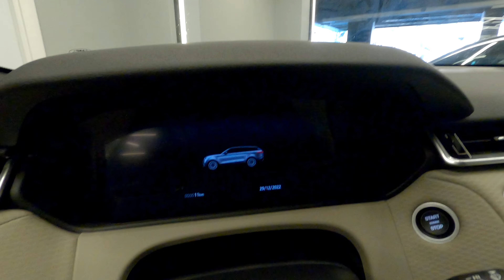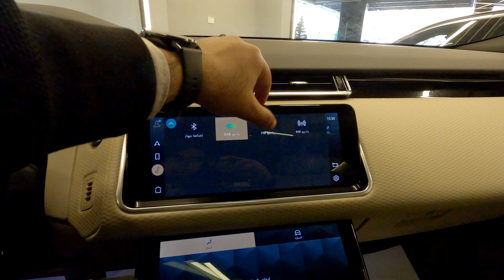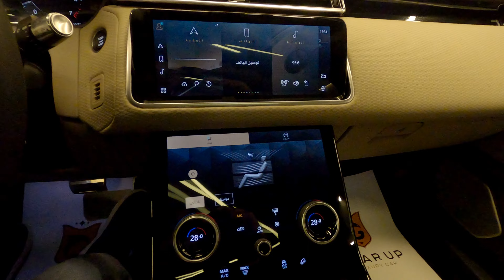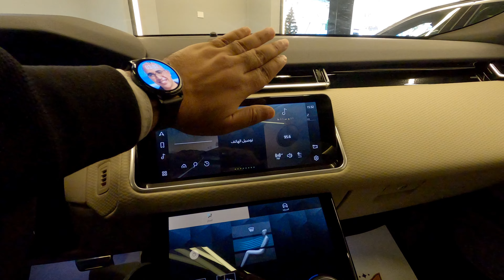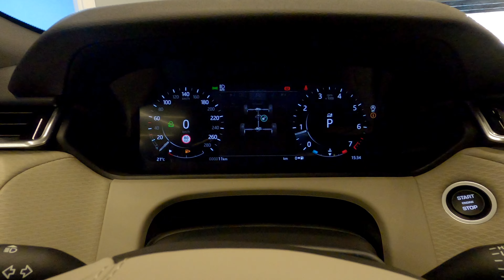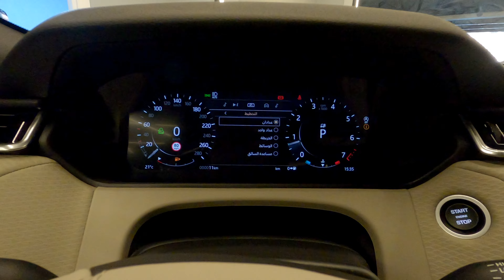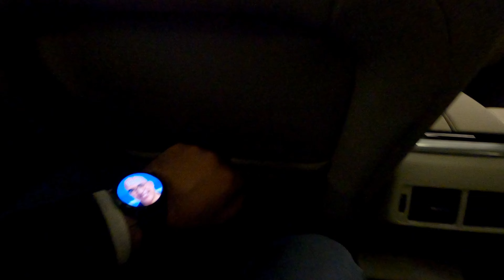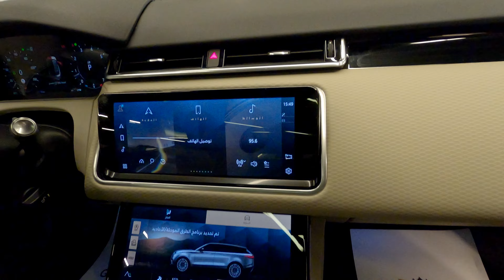استعراض مواصفات رينج روفر فيلار 2023 لون ابيض فرش بيج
Range Rover Velar 2023 Fuji white Acorn interior review
فيديو يعرض تفاصيل السيارة رينج روفر فيلار 2023 من الداخل
استعراض مواصفات رينج روفر فيلار 2023 كما يلي:

00:00 البداية
00:15 الكرسي
01:00 الخامات الداخلية
01:56 استعراض داخلي
02:15 باب السيارة
02:35 تشغيل السيارة
02:50 نظام التشغيل
04:00 التكييف
05:15 انماط القيادة
05:35 ناقل الحركة
06:10 عدادات السرعة
07:30 باب السيارة
08:10 سقف السيارة
08:17 تابلوه السيارة
09:30 المساحات بالخلف
10:22 المحرك
10:36 استعراض خارجي
12:13 الشنطه
12:45 استعراض خارجي
13:00 التابلوه من الخارج
12:45 استعراض خارجي

* رأيي الشخصي:
- تصميم عصري لتابلوه السيارة يتوسطه شاشتين كبيرتين للتحكم بكافة وظائف السيارة
- الكراسي من الجلد الفاخر وهي كبيرة الحجم وتدعم الظهر والساقين بشكل جيد كما انها مناسبة لطوال القامه
- مستوى التقفيل وجودة الخامات ممتازة كماهو معروف عن سيارات رنج روفر
- يمكن التحكم في زاوية الشاشة العلوية التي تعرض المعلومات الاساسية والتحكم في النظام الترفيهي للسيارة ونظام الملاحة
- اما الشاشة السفلية فيتم عن طريقها التحكم بالتكييف وانماط القيادة وامكانيات الدفع الرباعي المتطورة بالسيارة
- توجدة شاشة اخرى امام السائق لعرض السرعة ومعلومات القيادة ويمكن تغيير الاوضاع بها واسلوب العرض
 - تصميم جذاب ومميز جدا للسيارة من الخارج وارى انها من اجمل سيارات رنج روفر لانها تعبر عن القوة باسلوب شبابي وعصري كما ان تصميم الجنوط الكبيرة السوداء تتناسب تماما مع طابع السيارة

* سيارة مميزة جدا من رنج روفر ذات تصميم عصري وصالون واسع وامكانيات متقدمة جدا للدفع الرباعي مع اداء قوي على الطرق الممهده